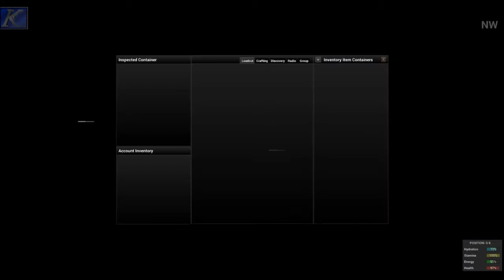H1Z1 (Early Access) S5E61 "Bk's Shack gets Raided!!!"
Hi Guys  and welcome to the awesomeness of H1Z1.

H1Z1 is an Early Access MMO Survival game by Daybreak Games
that pits you against Zombies, Wildlife and possibly other players as you try to survival daily in a zombie apocalypse. Its Brought to us by Daybreak Games and is in my humble opinion a great game, with regular updates and great dev support.

All music and Audio added to my productions and not part of the said game are provided by Youtube Audio Library, many thanks to Youtube for this invaluable editing tool.I also grab my music from NoCopyRightsounds.

SPECIAL THANKS

best.